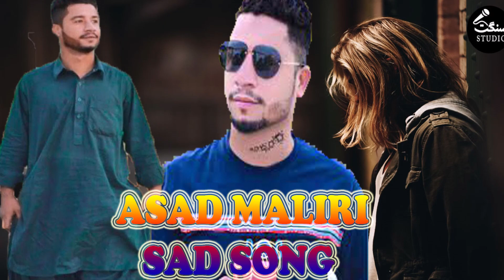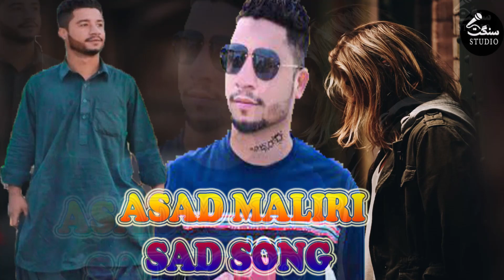Asad Maliri Balochi Song | Sad Song 2022 | Sangat Studio production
Asad Maliri | New Sad Balochi Song | Balochi Gana | Sangat Studio production